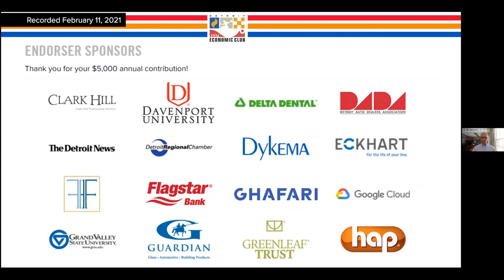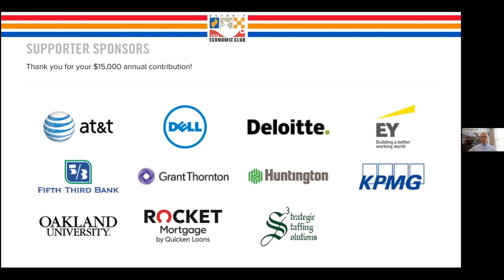Leading Through a Global Pandemic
DEC Young Leaders participated in an exclusive virtual discussion with Wright L. Lassiter III, President & CEO of Henry Ford Health System, on Thursday, February 11. The conversation focused on "Leading Through a Global Pandemic" and included questions from the audience.